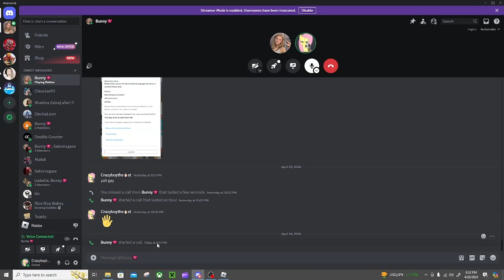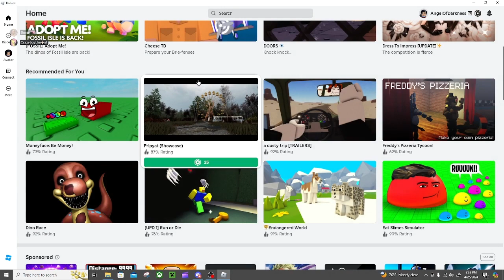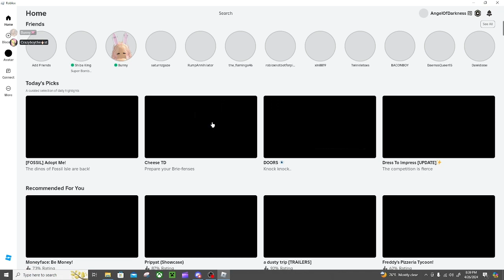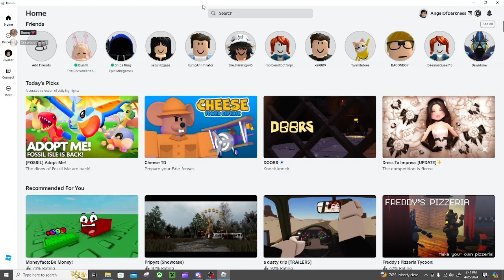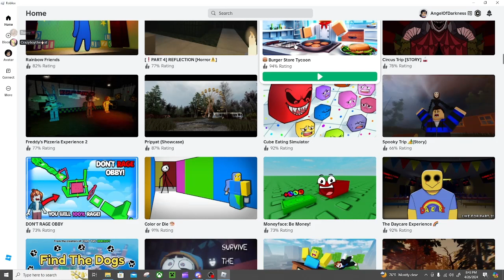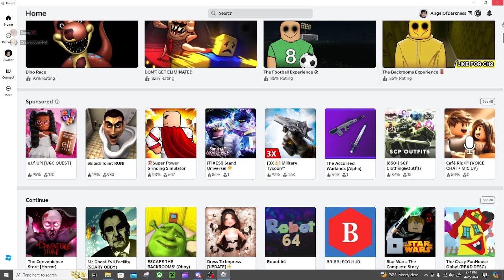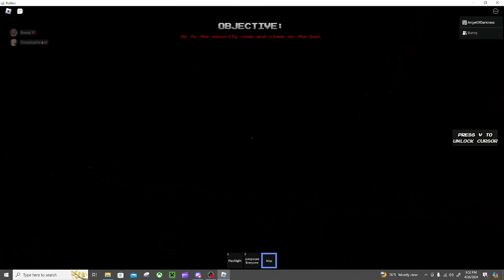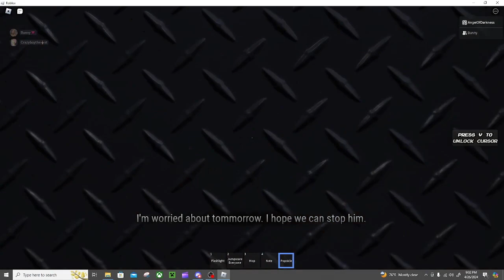We Got The Spongebob Popsicles | The Cruise Experience